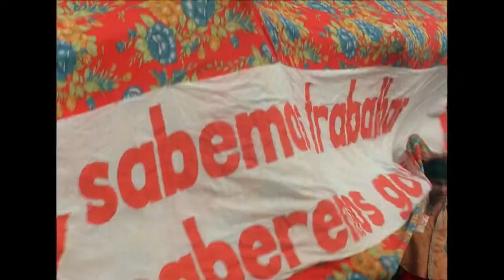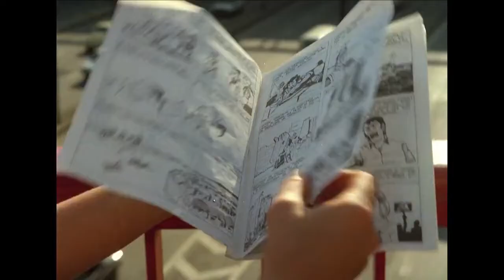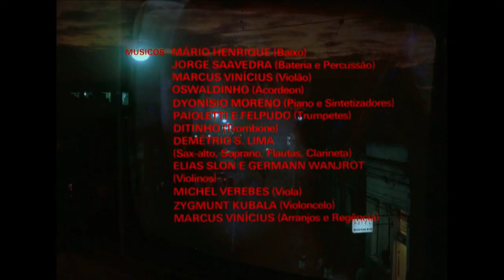A Proxima Vitima (1983) - Filme Completo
Dirigido por João Batista de Andrade